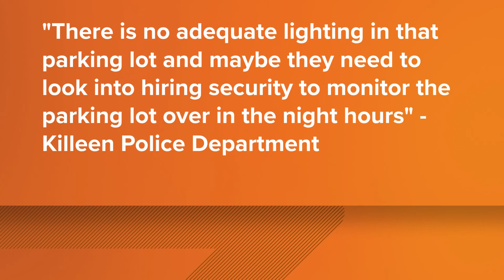6 Fix | Tesla workers worried over car thefts in parking lot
Tesla workers are worried about their cars being broken into in a parking lot they have to park in.